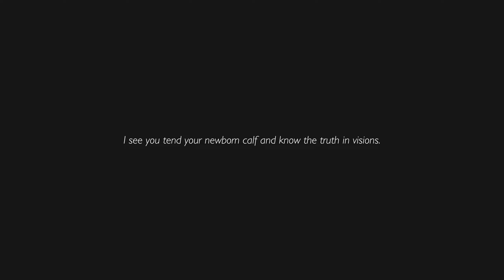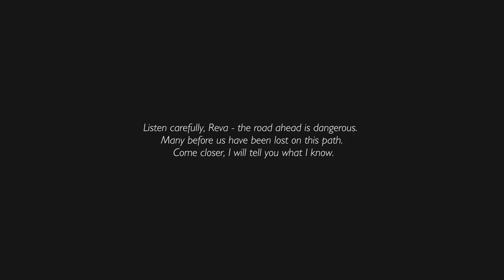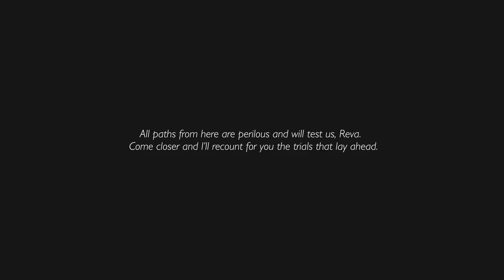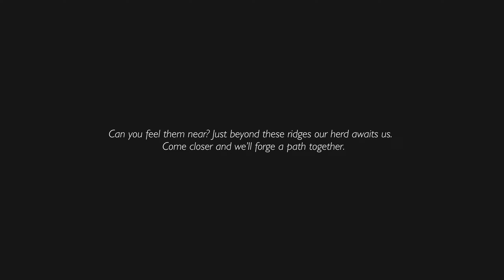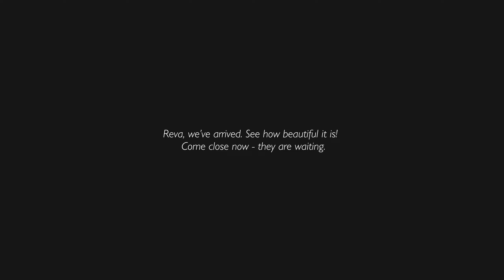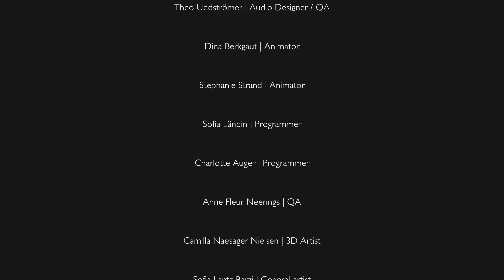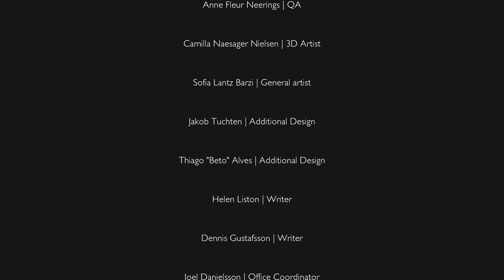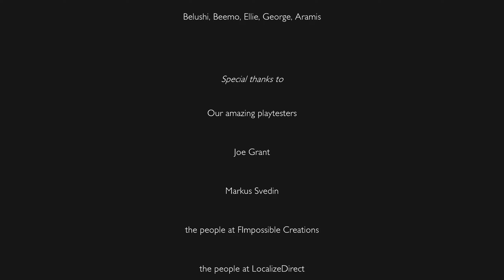Shelter 3 - Full Gameplay Walkthrough (No Commentary)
A full PC playthrough of Shelter 3 in HD without any commentary. Game released on Mar 30, 2021.

» Game Description (Steam):
What happens when a leader falters? The matriarch needs your help to get to an important destination, and you must keep everyone safe along the way. Decide which paths to take as you lead the herd through the matriarch’s forgotten places - but choose carefully, for each path has its own shadows.